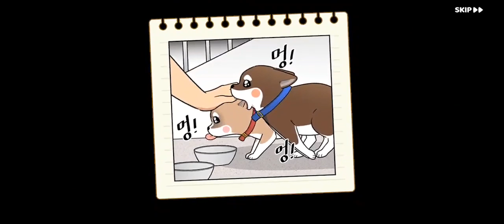[노곤하개 with NAVER WEBTOON] Play (No Sound)